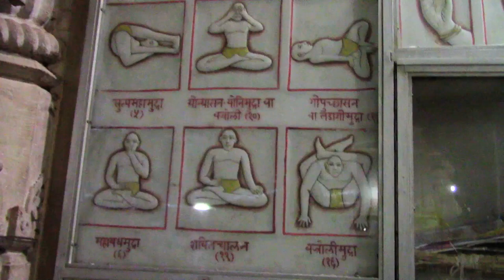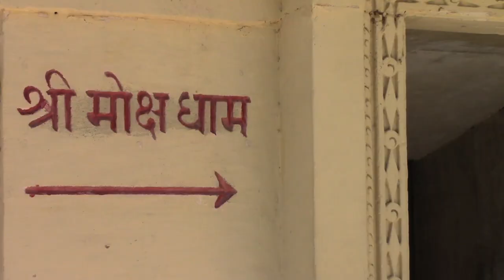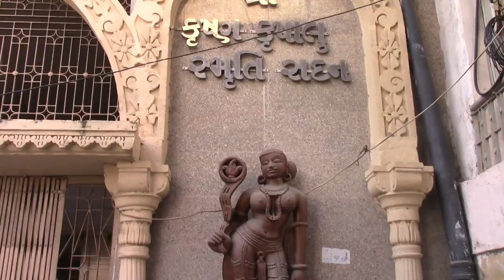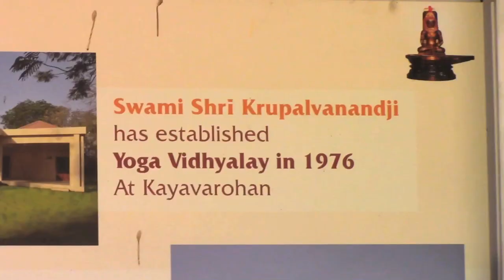Pilgramage to India in the footsteps of Swami Kripalvananda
Hari Sharana Zandler traveled to India in 2016 to follow in the footsteps of his Guru Bapuji Kripalu and explore spirituality in Gujarat India.  This is both a travelog and a celebration of the Kripalu tradition.